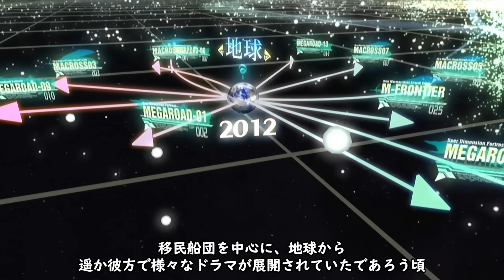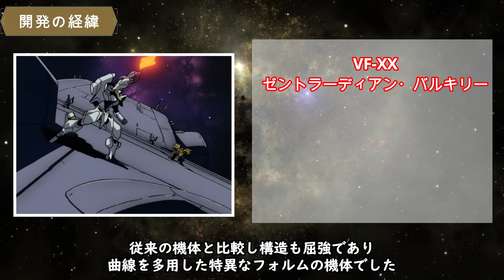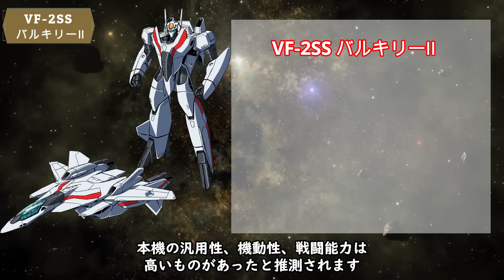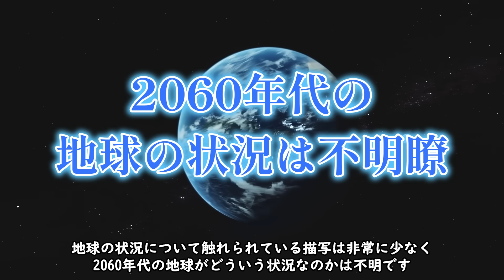【マクロス】VF-2SS 機体解説・開発の経緯 ～2090年代における宇宙特化型VF～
2090年代、地球統合軍の主力VFは、大気圏内特化型VF-2JA、宇宙特化型VF-2SSの2機種が担っていました。
この2機種が開発された背景、そして性能は従来VFと比較しどのようなものだったのか。今回はVF-2シリーズ、特にVF-2SSについて解説していきます。

動画目次
・開発の経緯
・VF-2JA イカロス
・VF-2SS バルキリーⅡ

引用：
超時空要塞マクロスⅡ/バンダイビジュアル
マクロス・クロニクル/デアゴスティーニ

BGM素材、音声を下記サイトよりお借りしております。
音声：VOICEVOX:四国めたん